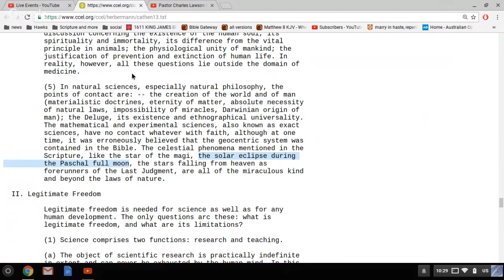Paschal Full Moon And Solar Eclipse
although at one
          time, it was erroneously believed that the geocentric system was
          contained in the Bible. The celestial phenomena mentioned in the
          Scripture, like the star of the magi, the solar eclipse during
          the Paschal full moon, the stars falling from heaven as
          forerunners of the Last Judgment, are all of the miraculous kind
          and beyond the laws of nature.

Daniel 12:4
But thou, O Daniel, shut up the words, and seal the book, even to the time of the end: many shall run to and fro, and knowledge shall be increased.

jhenningkelloggia 1:1
people from outer space will be banned from commenting on my videos.